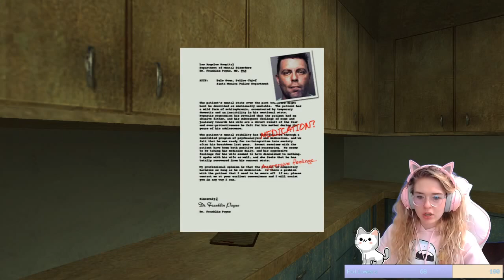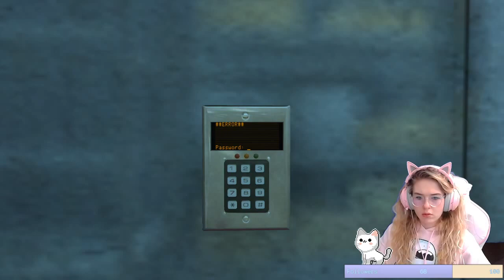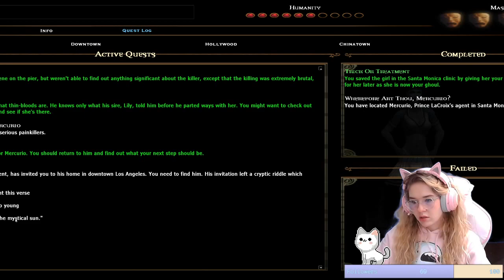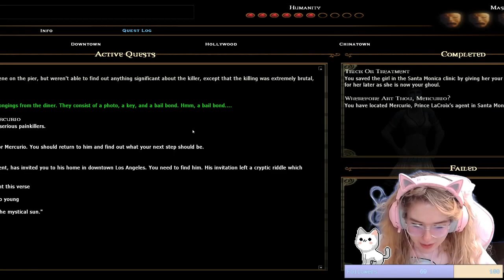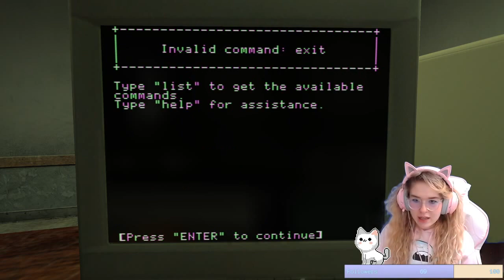V:TM – Bloodlines FIRST PLAYTHROUGH (#1)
Come witness my first time ever playing through Vampire: The Masquerade - Bloodlines with me. It originally aired on twitch, which is linked down below. The whole channel serves as an archive channel of sorts for MOST of the past twitch broadcasts. I do not have all of the VODs, since I forget to download them sometimes. If you notice there might be a jump in time or story progress, there's a good chance that it's because there was. Let me know if there's anything you'd like me to play in the future, and come check out the twitch to catch me live!